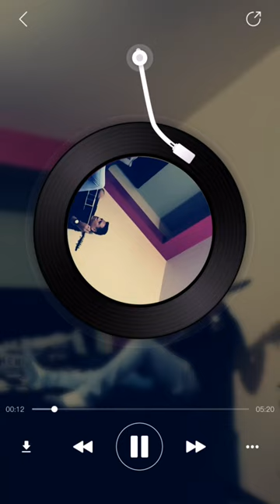Me enamoré de una venezolana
Otra composición propia y algo pegajosa 🤣🤣 fue divertido escribirla y grabarla 🤣🤣